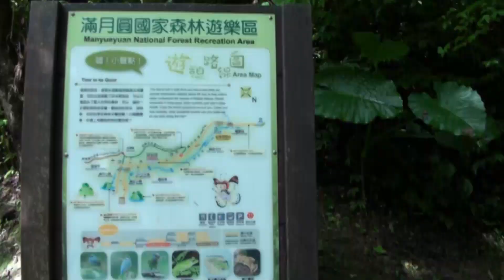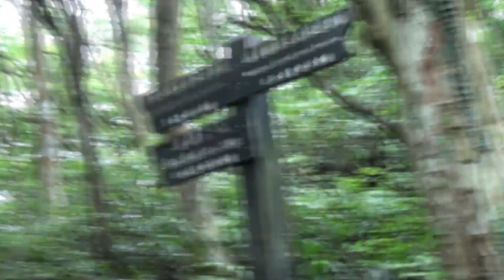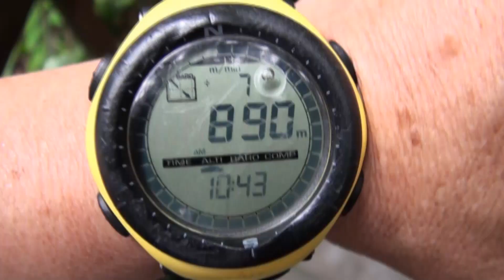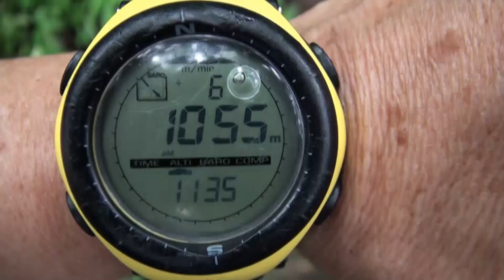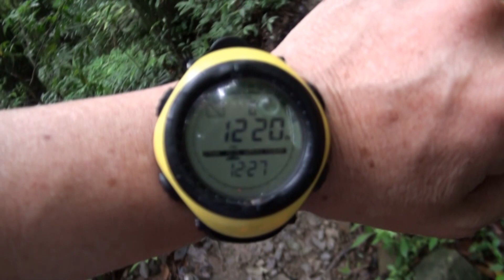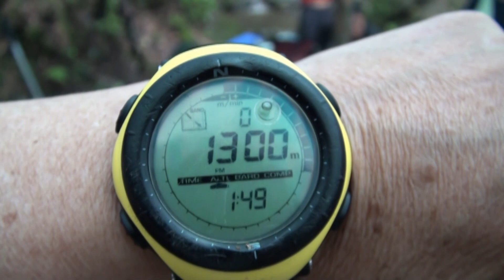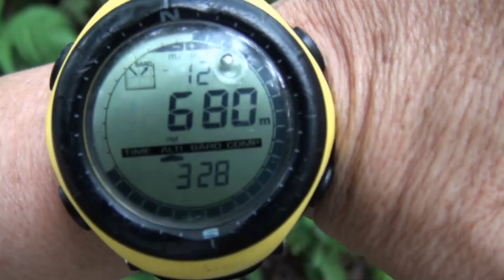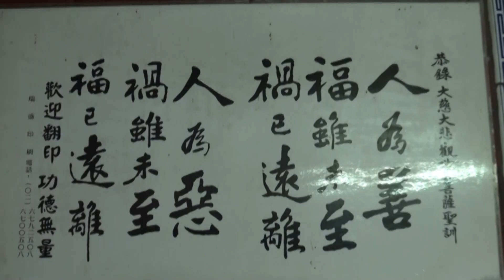2011.6.12北插天山～王國寶爬北插天山